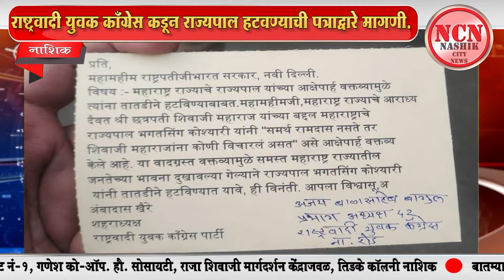नाशिक । राष्ट्रवादी युवक काँग्रेस कडून राज्यपाल हटवण्याची पत्राद्वारे मागणी.